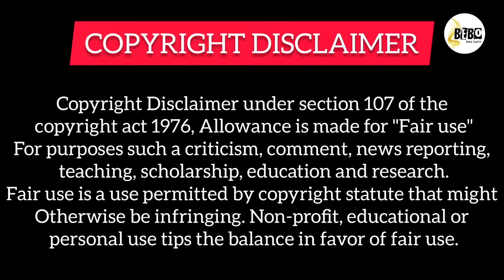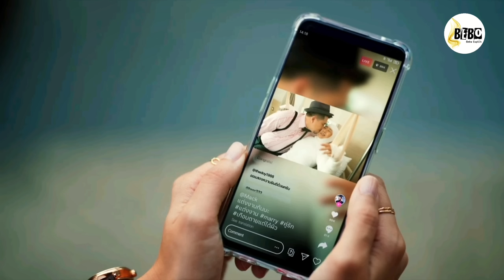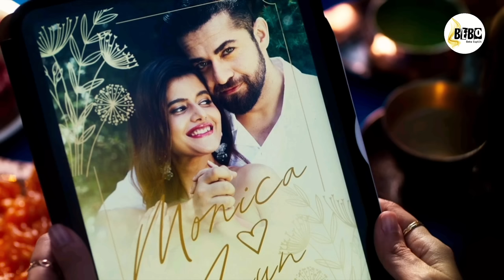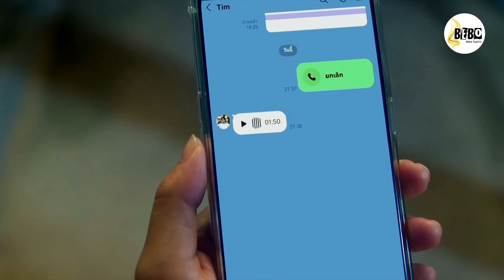Congrats My Ex (2023) New Indian-Thai Full Movie Explained in Hindi || Love Triangle.